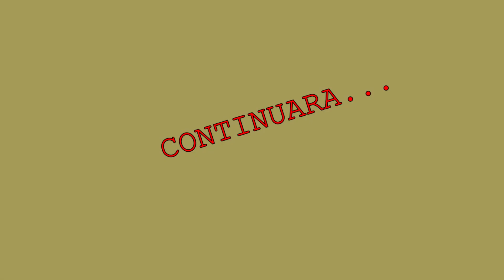CELOTIPIA ENVENENADA- CAPITULO 12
mprovisando salio esta historia: LOS CELOS PUEDEN DESTRUIR UNA RELACIÓN... Y MUCHO MAS! .
Actúan: Juan Sebastian Abalo y Pablo Vilela
Coach: Pablo Vilela
 GRACIAS POR ACOMPAÑARNOS Y APOYARNOS!
TRABAJO DEL SEMINARIO DE ACTUACIÓN FRENTE A CÁMARA QUE DICTO POR ZOOM. Aquí LA IMPORTANCIA DE LA IMPROVISACIÓN.